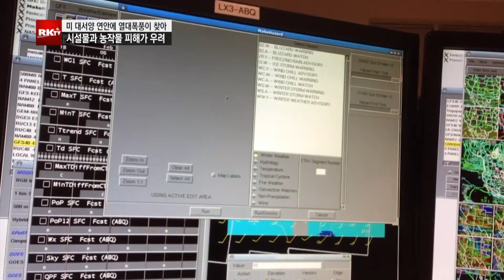8 4 2017 HEADLINE